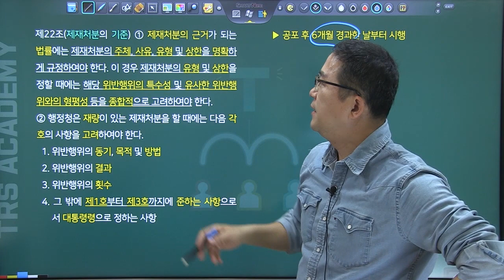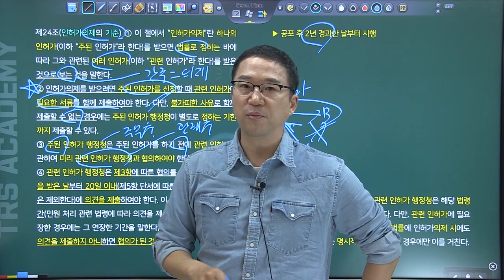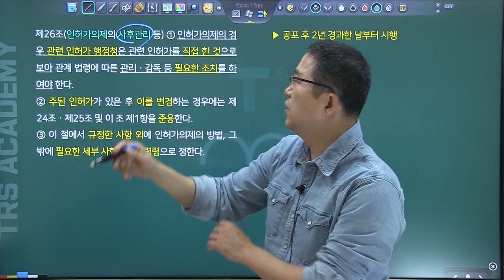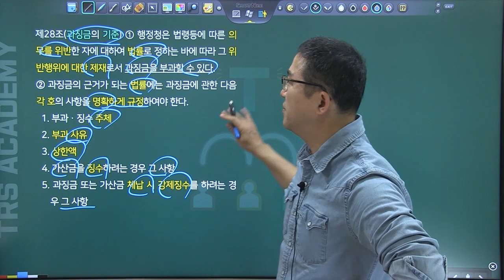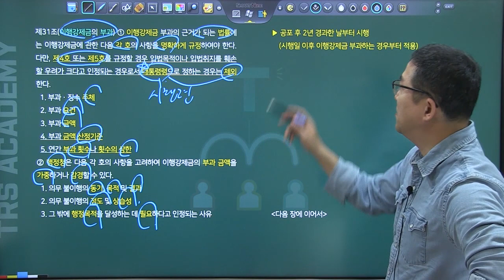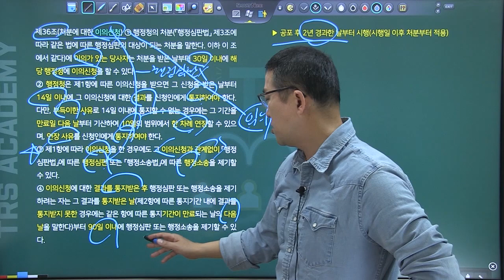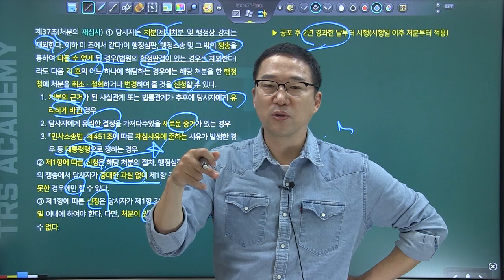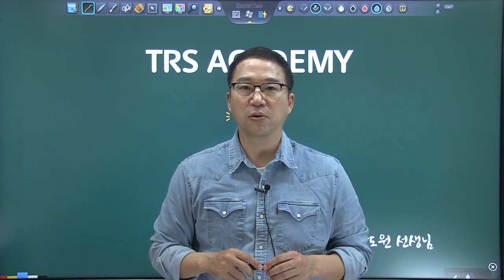행정기본법 해설 2강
21년 3월 중에 시행되는 행정기본법 해설 강의입니다
[다음 카페] - [유튜브 동영상/이벤트] 게시판에서 자료를 다운 받으실 수 있습니다

네이버 tv 카페 사이트 TRSacademy 어플 다운로드 안드로이드 : https : // ... ios : https : // ... # 행정법 # 변호사시험